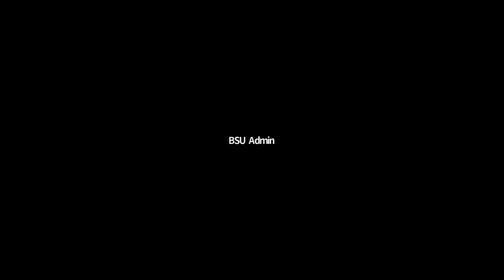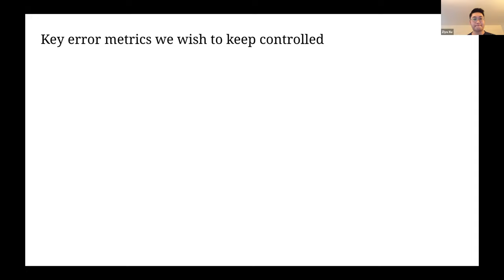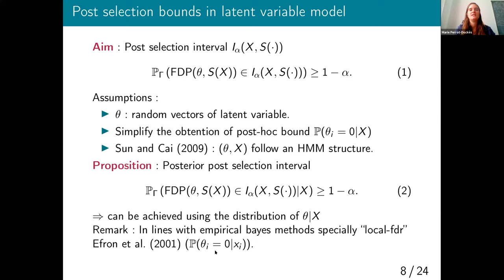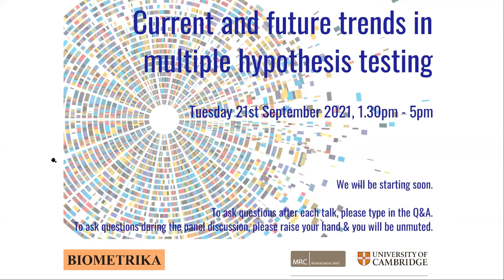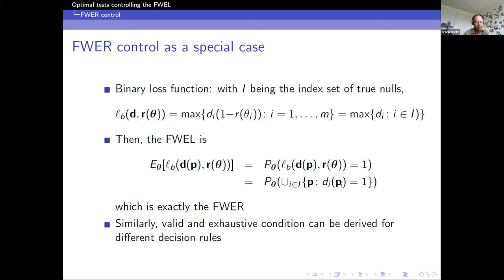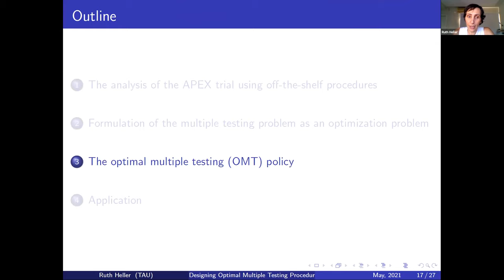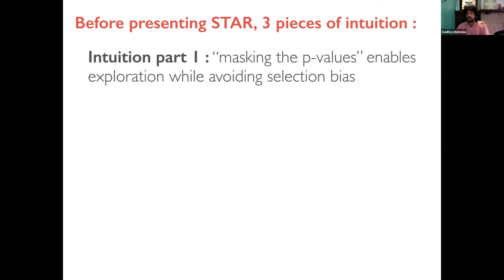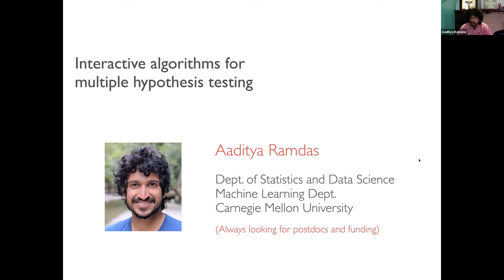Workshop on current and future trends in multiple hypothesis testing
Recording of hybrid workshop.

Session 1: Career-young statistician presentations
Talks from:

Anna Hutchinson (MRC Biostatistics Unit, University of Cambridge) – Speaking on Leveraging auxiliary data in high-dimensional association testing using conditional false discovery rates
Ziyu Xu (Carnegie Mellon University) – Speaking on Dynamic algorithms for online multiple testing
Marie Perrot-Dockès (IUT de Paris, Université de Paris) – Speaking on Post hoc false discovery proportion inference under a Hidden Markov Model

Session 2: Multiple testing in academia and industry
Invited talks from:

Frank Bretz (Novartis) – Speaking on Multiple testing in clinical trials
Ruth Heller (Tel-Aviv University) – Speaking on Optimal multiple testing procedures
Aaditya Ramdas (Carnegie Mellon University) – Speaking on Interactive multiple testing

Session 3: Panel discussion and Q&A

Organised by the MRC Biostatistics Unit, University of Cambridge, and supported by the Biometrika Trust.